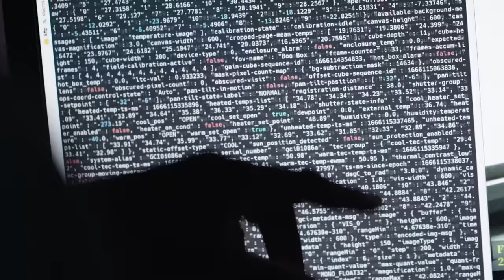Meet Futureshaper Robby Kester